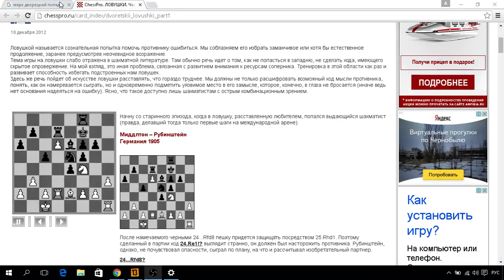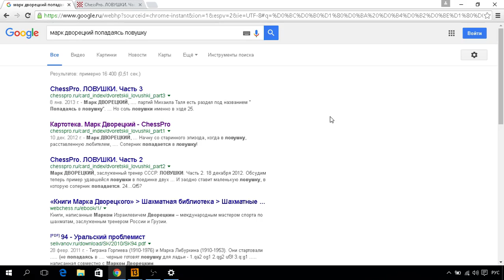Попадаясь в Ловушку